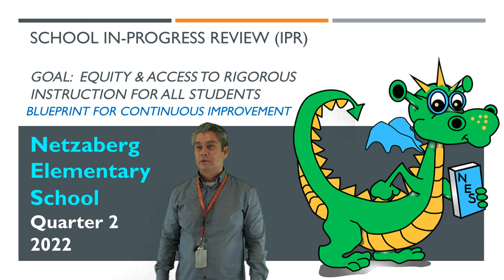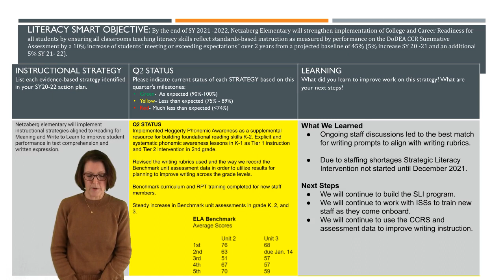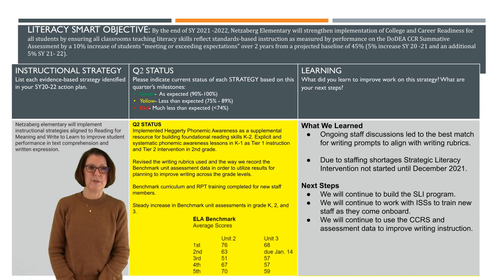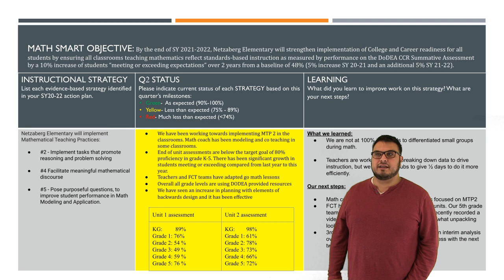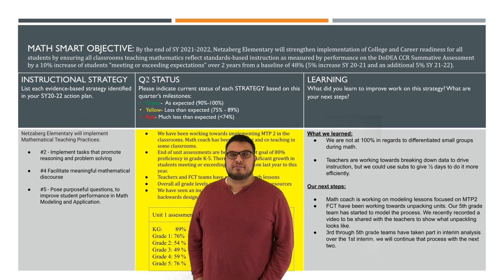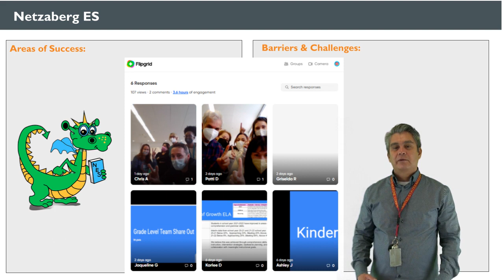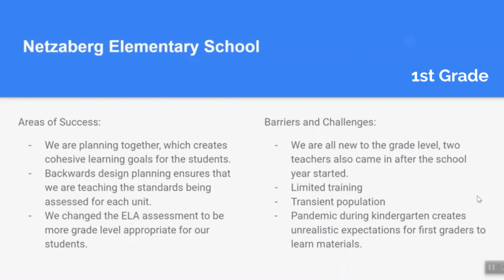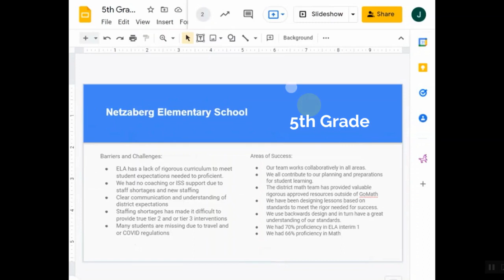Netzaberg Elementary School 2021-2022 Q2 IPR